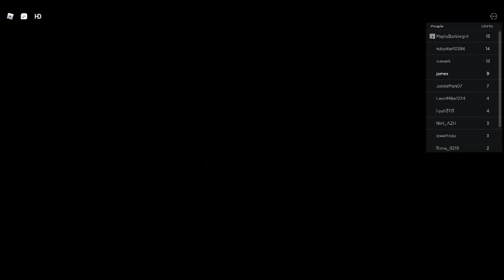Playing Escape the Gym Obby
In today's video, I played Escape the Gym Obby and it was a good game and I did all the stages and I hope you like it.